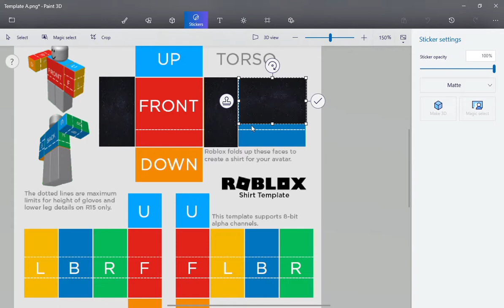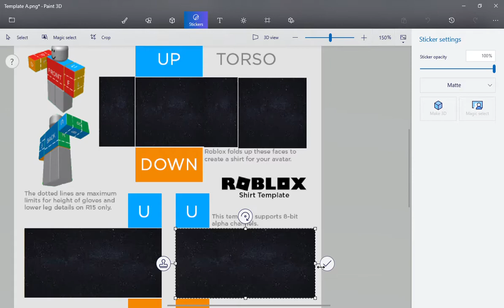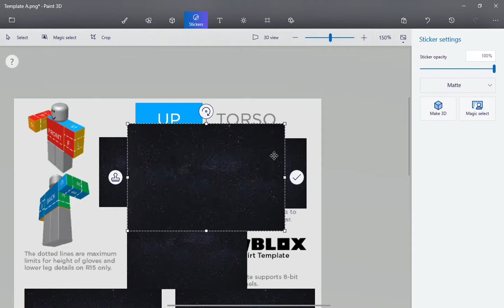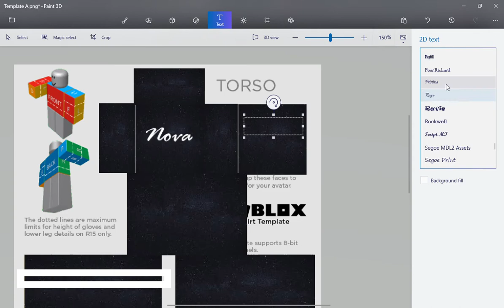Roblox- Making a shirt in Paint 3D!(Ep.5)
Watch a quick video on how I make my clothing quickly!
A ROBLOX Tutorial made by Sentranix.
Make sure to like, sub and hit the notification bells!